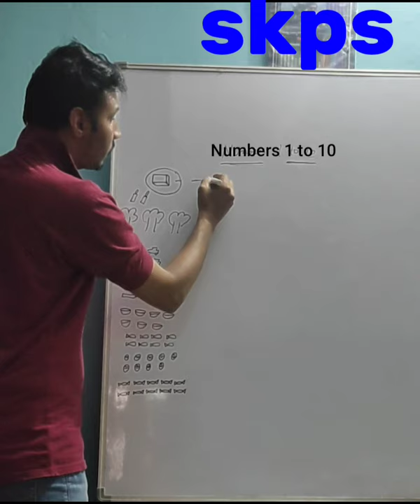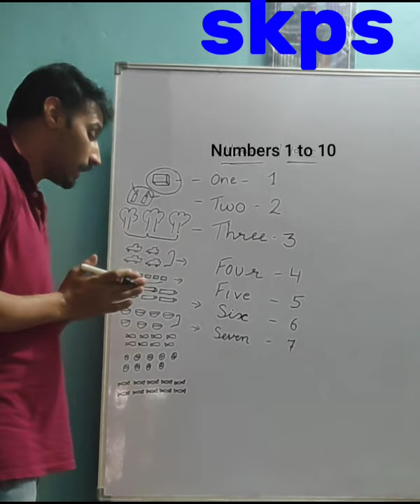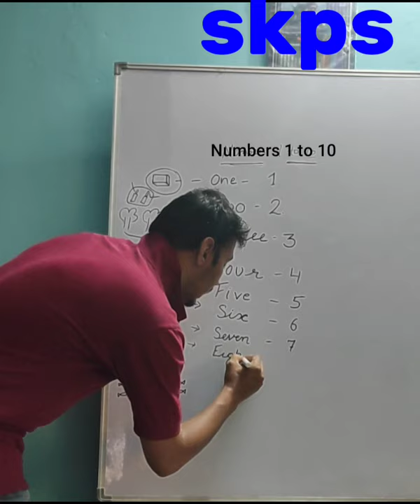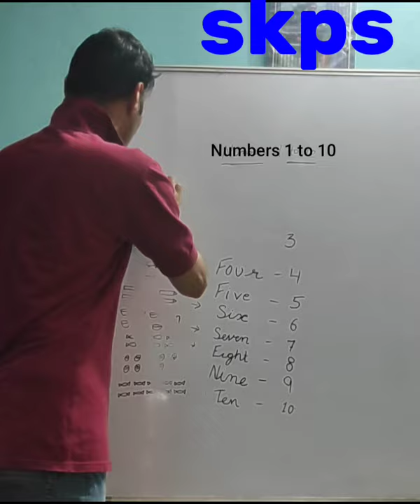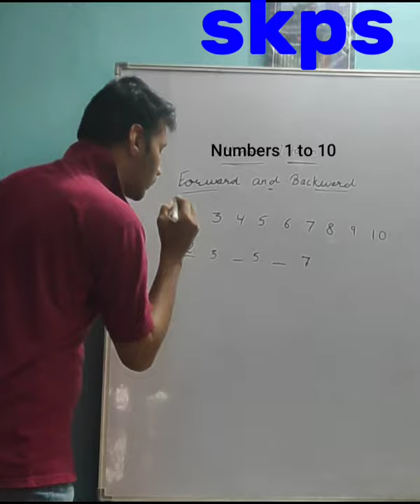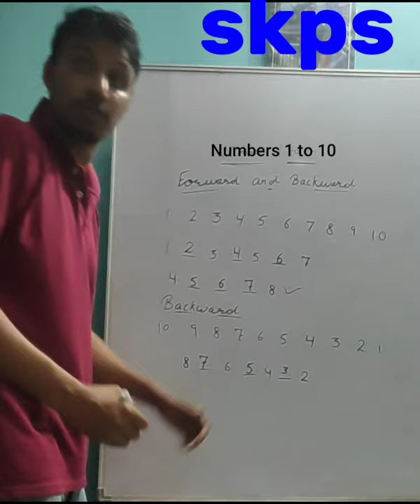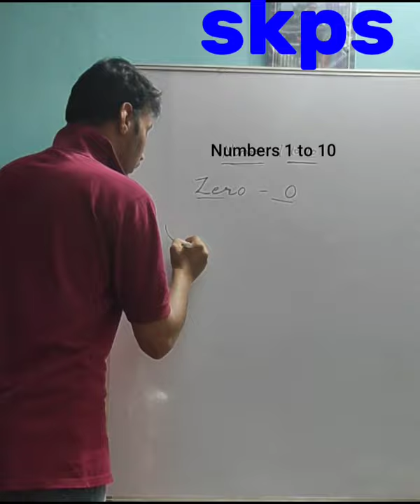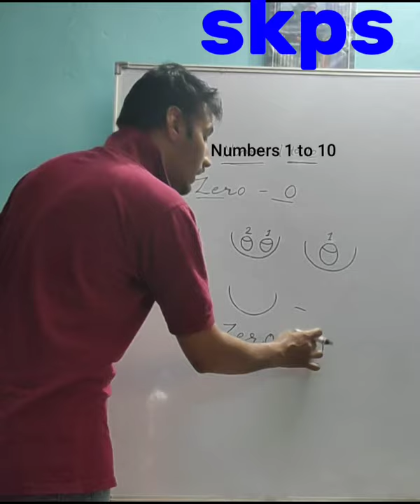Class 1 | Maths | Number system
This video is for class 1st. It's mainly for students of Shree Krishna Pranami School Dabra but with common educational topics. The worksheet will be given through whatsApp. Please watch this carefully and for any further query you can contact school through calls and whatsApp.